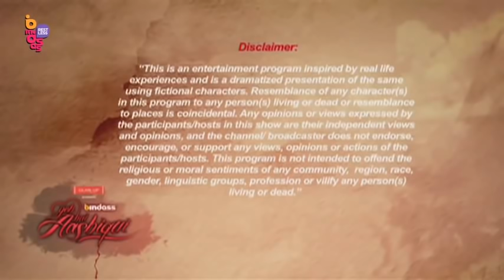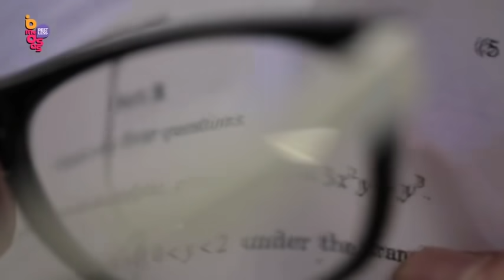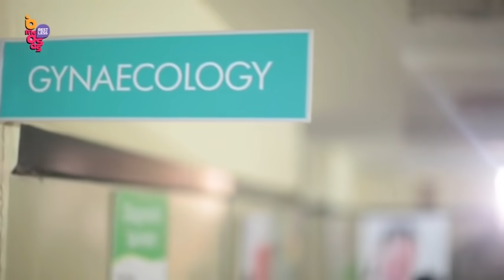College teen age Romantic baby love yeh hai aashiqui 2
Full hd romantic nd love of a school boy